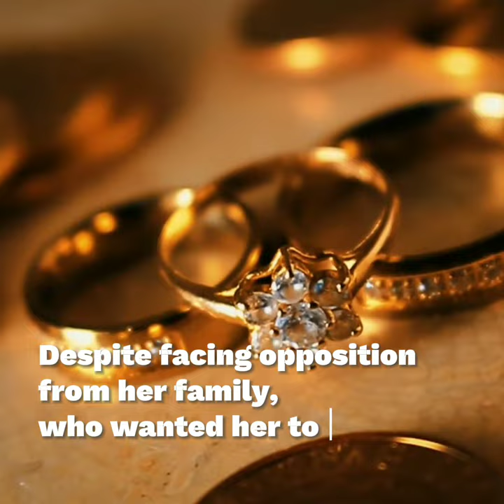St. Rose of Lima, Virgin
St. Rose of Lima's example inspires many to embrace a life of simplicity, prayer, and service to the poor. Her dedication to Christ and her compassion for the marginalized continue to be revered by Catholics around the world.